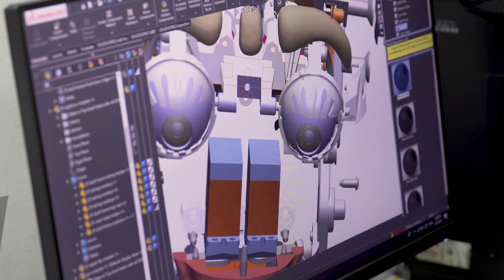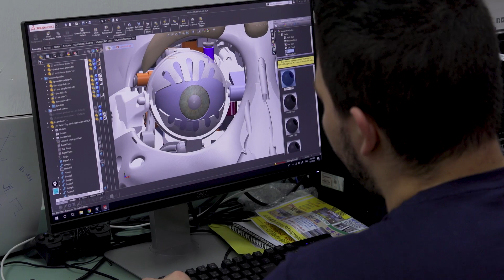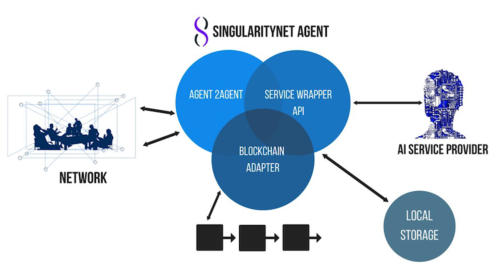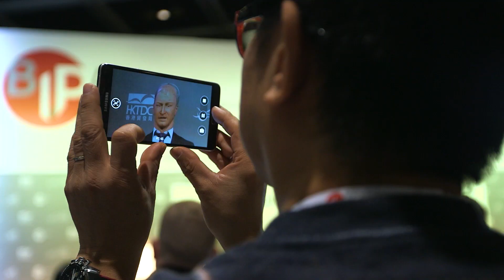I am Sophia: Hong Kong is the Best Place for Robotics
World-renowned robot Sophia hosts an interview with her Hong Kong-based inventor, David Hanson. He says he set up Hanson Robotics in Hong Kong because it is the best place in the world to make robots. Besides being a centre for robot developers, Hong Kong is also a robotics marketplace, a well-established location for IP protection and encourages an AI eco-system for the Greater Bay Area.

Speakers:
David Hanson, Founder, CEO, Hanson Robotics Limited
Sophia, Hanson Robotics’ Most Gorgeous Robot

Related Links:
Hong Kong Trade Development Council